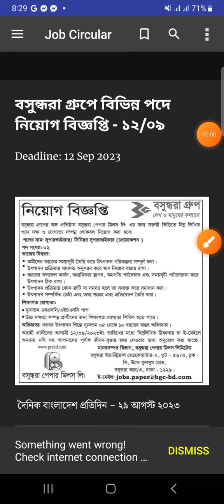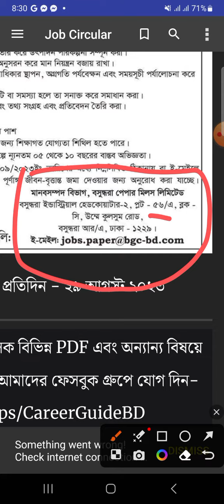বসুন্ধরা গ্রুপ বিশাল নিয়োগ ২০২৩ | Bashundhara Group Job Circular Today | BD Job Circular Today